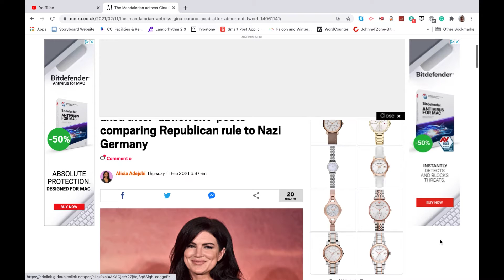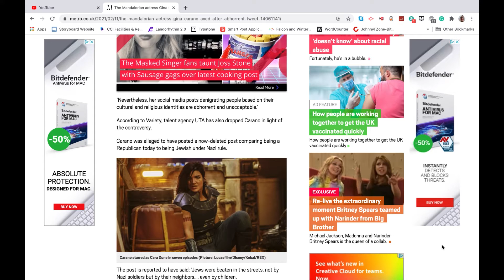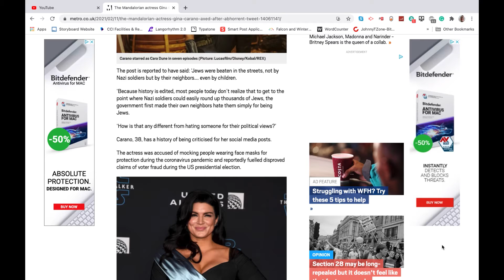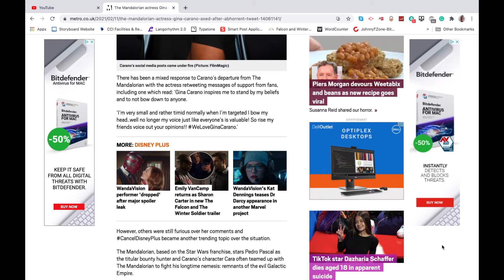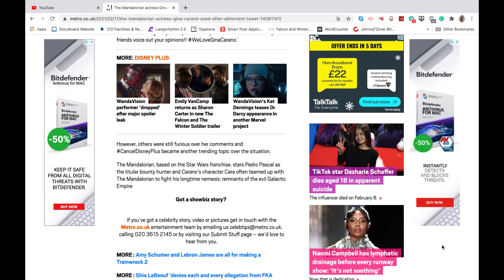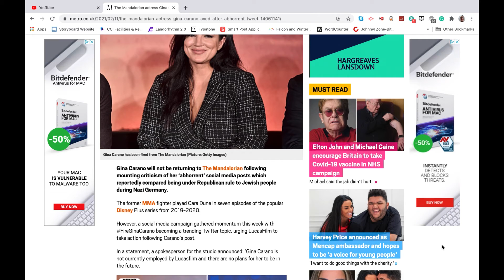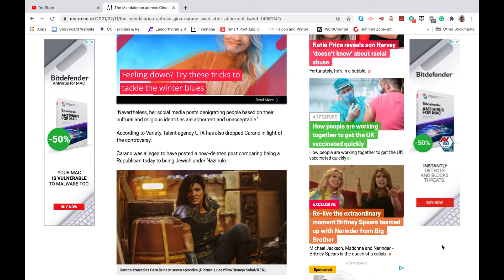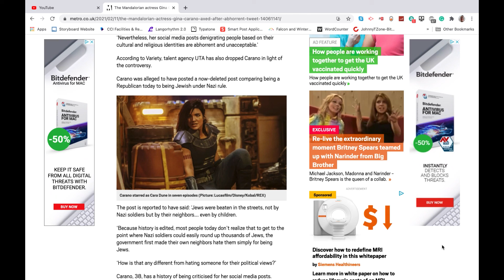Gina Carano Fired From Lucasfilm- Cara Dune is Cancelled!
In this update video, I let you all know that Lucasfilm has axed Gina Carano and she has been fired by Lucasfilm and her Agency company, so she has no agent and no future projects in Hollywood. The future of The Mandalorian is now unknown. Cara Dune is cancelled!

That's all for this video. Join me for the next one. Bye for now.